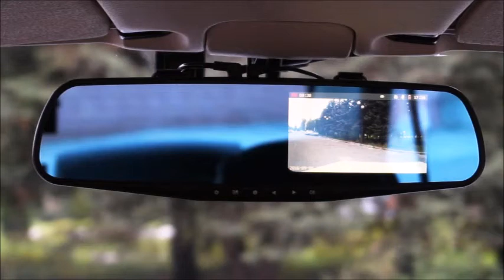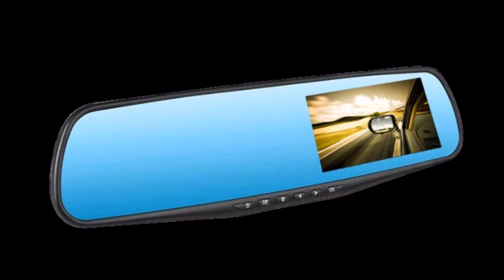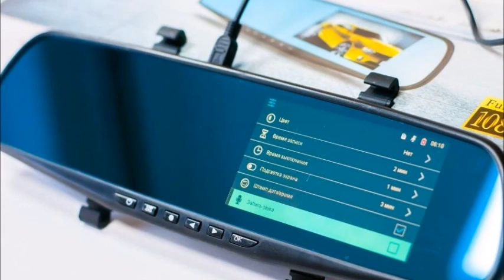Vehicle Blackbox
Уникальное зеркало заднего вида со встроенным видеорегистратором высокой четкости, разрешение видео Full HD. Видеозапись с видеорегистратора Vehicle Blackbox DVR дает возможность оценить всю обстановку на дороге вокруг автомобиля, различить номерные знаки ближайших автомобилей. Оснащен датчиком движения.